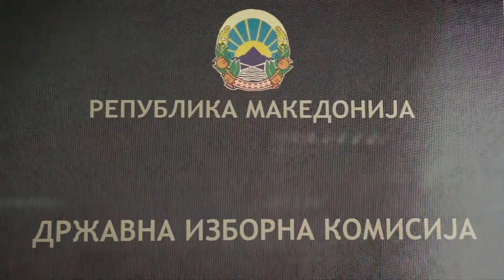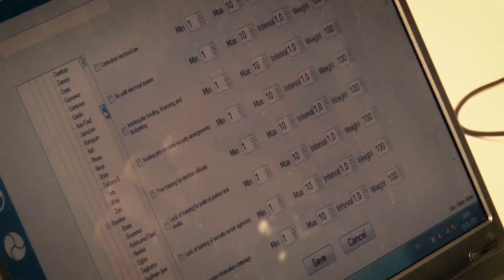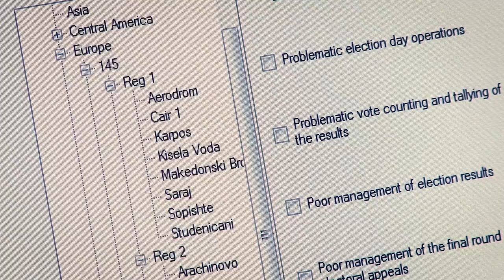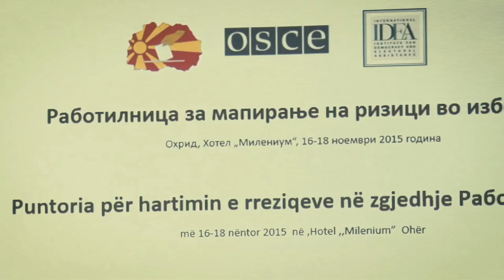Electoral Risk Management in Macedonia – International IDEA ERMTool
The Electoral Risk Management Tool help countries conduct peaceful and credible elections. Intended users are electoral management bodies, security sector agencies, civil society and other state or non-state actors.

Ahead of the April 2016 general elections the Macedonian State Election Commission received training and technical assistance in how to use the ERMTool.